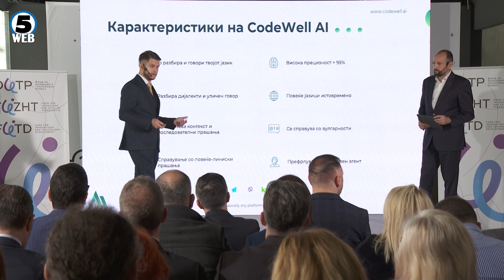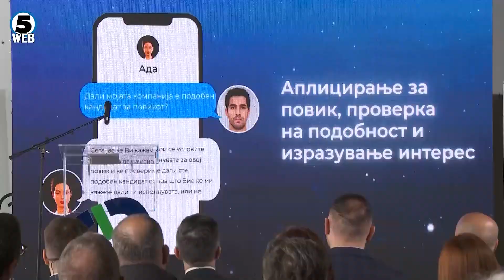Во Македонија пристигна АДА, првиот дигитален асистент базиран на вештачка интелигенција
Во Македонија пристигна АДА, првиот дигитален асистент базиран на вештачка интелигенција, преку кој компаниите ќе можат да добиваат целосни информации за потенцијално инвестирање во земјава.